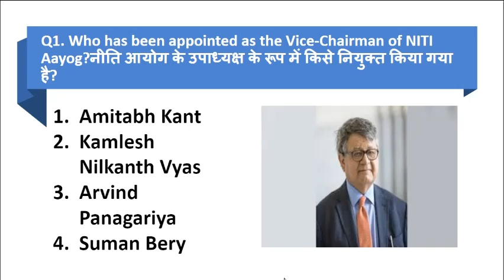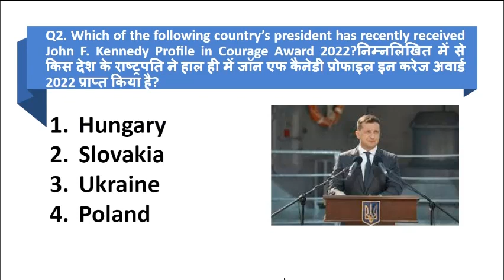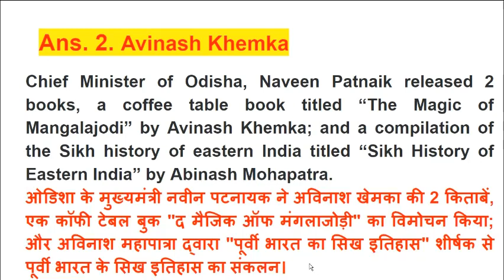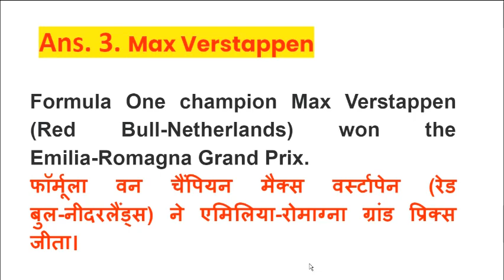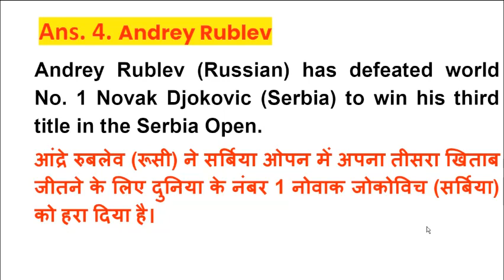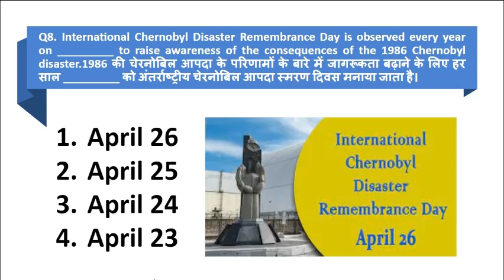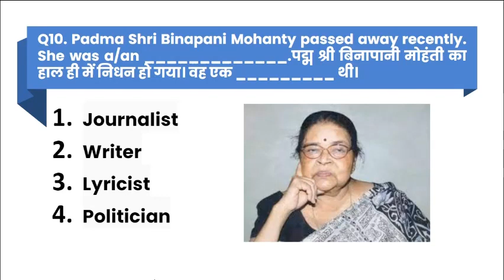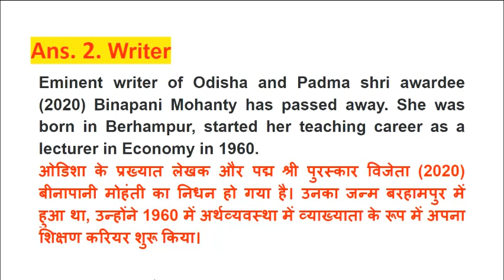KHC l 10 Important Questions l KBC TELUGU l KBC Marathi l KBC l EMK l MEK l Check Your Knowledge#KBC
Topic : Kon Honaar Crorepati l 10 GK Questions And Answers l KBC Marathi FFF Round l Check Your KHC Knowledge